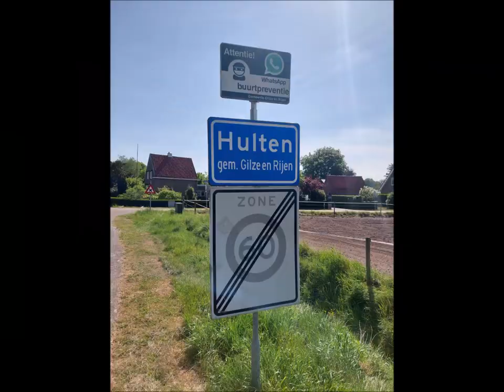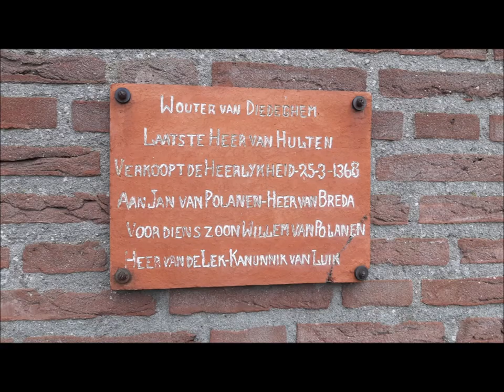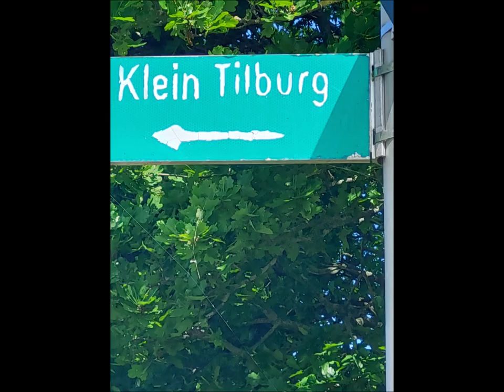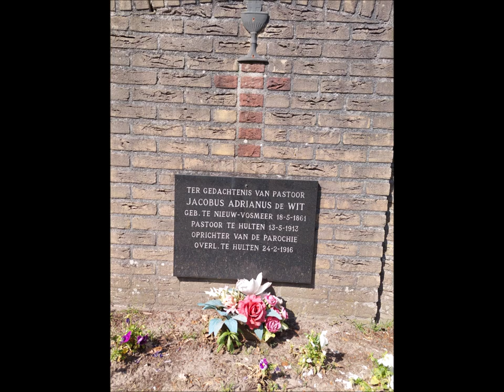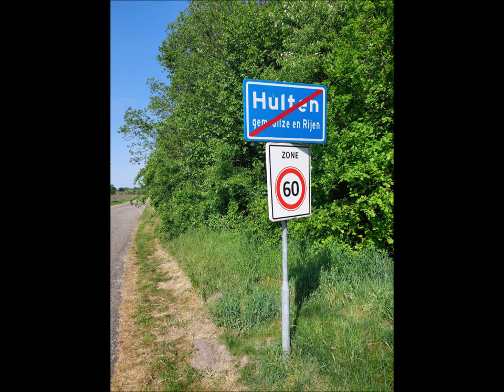Hee,gaode mee naor Hulten?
Hulten, een rustig dorpje, gelegen aan de westkant van Tilburg.
Tussen Tilburg en Breda in. Omdat het vlakbij vliegveld Gilze-Rijen ligt, werd het dorp gebombardeerd tijdens de Tweede Wereldoorlog. Hierbij vielen 17 Hultense slachtoffers. Het dorp kende ook een rijk verenigingsleven.
Hoe is Hulten anno 2022? Kijk mee in dit korte filmpje uit de serie "Hee, gaode mee?" gemaakt door Gerard Otten Tilburg 2022.